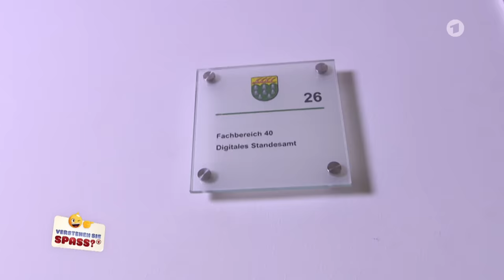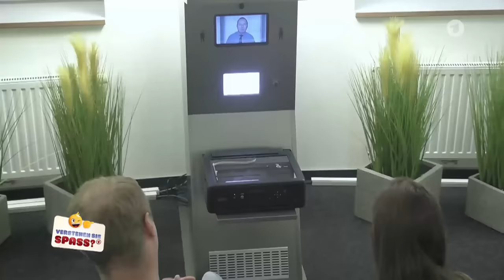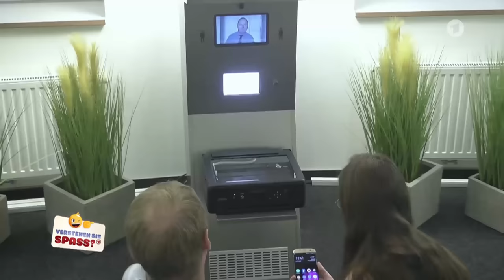Der virtuelle Standesbeamte | Verstehen Sie Spaß?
Willkommen im Jahr 2020. Was die Bundesregierung nicht schafft, gibt es bei Verstehen Sie Spaß? schon längst: Wir digitalisieren die Verwaltung. Mit unserem Standesbeamten und Lockvogel Hans-Hermann Thielke nehmen wir den ersten Standesamt-O-Maten in Betrieb.